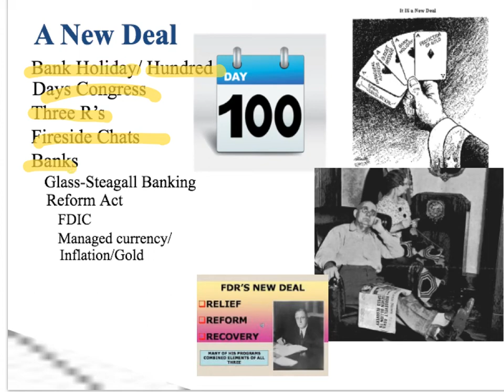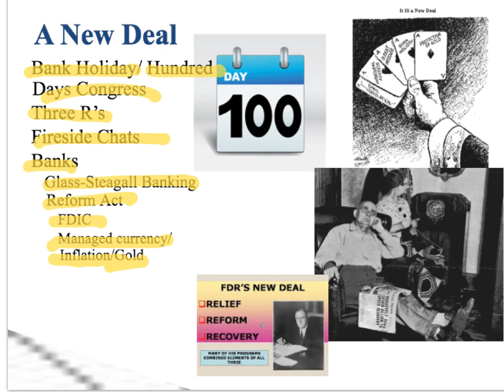30s Slide 3 -- A New Deal